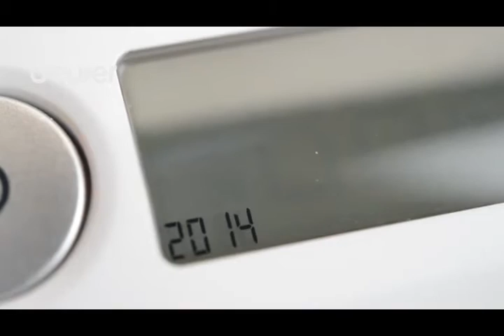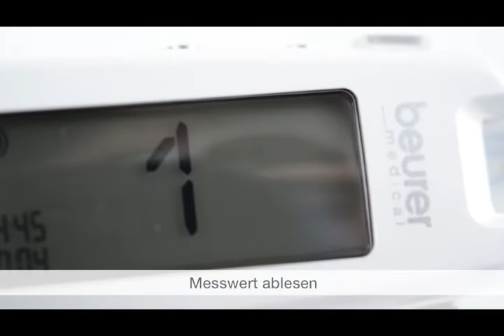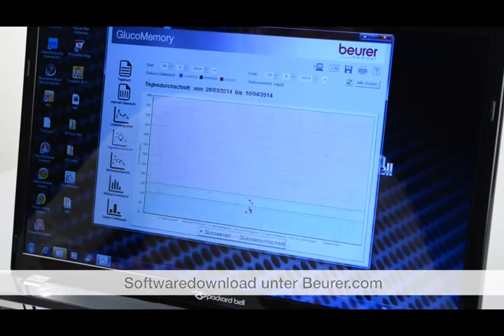Blutzuckermessgerät Beurer GL 50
Informationen zu diesem 3-in-1-Wunder finden Sie im Online-Shop Das Blutzuckermessegerät GL 50 von Beurer ist für die tägliche Messung perfekt geeignet. Es setzt sich aus dem Messgerät selbst, einem Plug-In-USB und einer integrierten Stechhilfe zusammen.